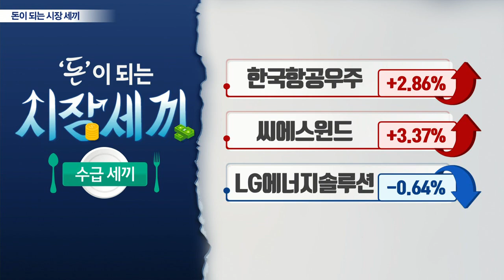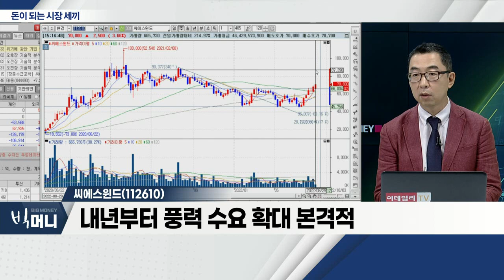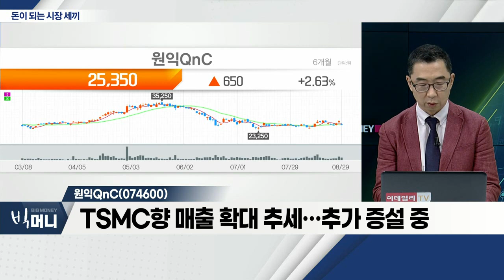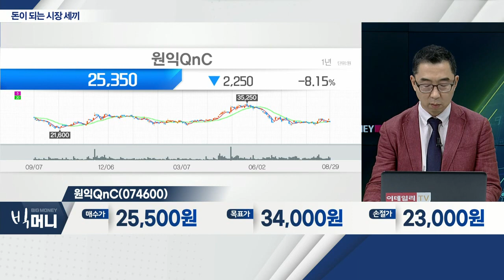세아베스틸지주(001430), 씨에스윈드(112610), 원익QnC(074600)_시장 세끼 (20220829)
세아베스틸지주(001430)
- 1~7월 강관 수출, 107만 톤 규모… 17.1% 증가
- 북미지역 유정용 강관 제품 수요 증가 예상
- '인플레 감축법', 석유 등 운송 인프라 규제 완화 포함
- 휴스턴 생산 법인, 25만 톤 유정용 강관 제품 생산 능력

- 글로벌 1위 풍력타워 업체
- 풍력 시장, 美 성장ㆍ유럽 설치 확대
- 美, 지연 프로젝트 재개ㆍ인수 공장 수율 향상
- 내년부터 풍력 수요 확대 본격적

원익QnC(074600)... 반도체 소재주
- 하반기 고객사 가동 본격화 수혜
- TSMC향 매출 확대 추세… 추가 증설 중
- 美 자회사 '모멘티브' 실적 개선세
- '모멘티브' 증설 중… 내년 2분기 효과 예상